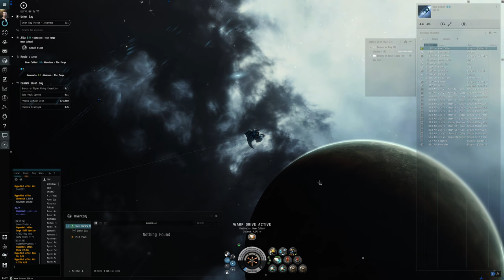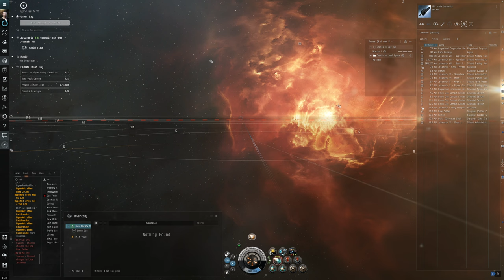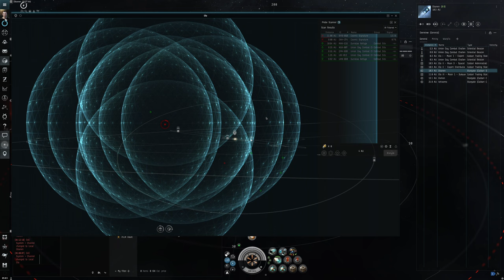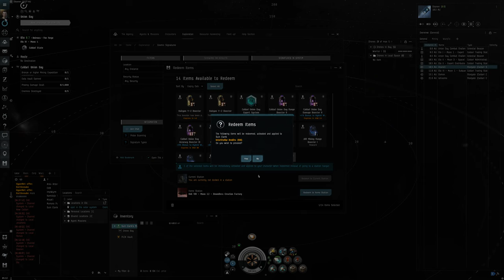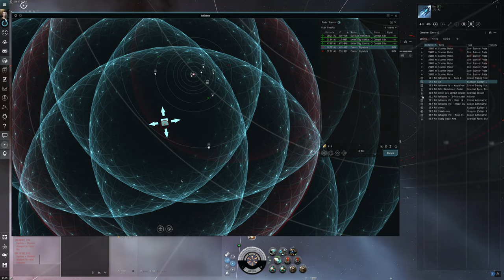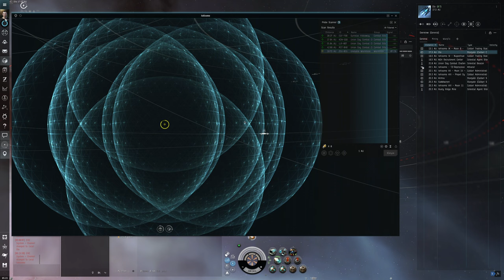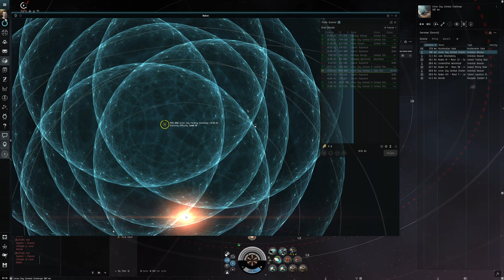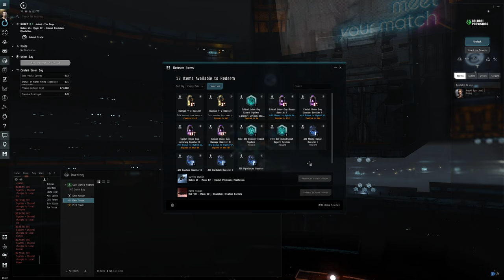Hello World: EVE Online Alpha Newbro Experience, Day 47